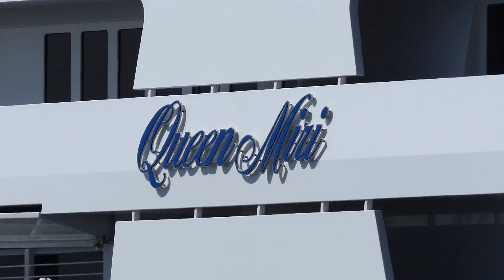Superyacht Queen Miri at Valencia [4K]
Superyacht Queen Miri docked at Marina Real Valencia (Aug. 2017) built in 2004 by Neorion Ex Delma extensive refit project at Amico & Co in Genoa in April 2016.
Interior designed by Studio Massari ,exterior styling by Alpha Marine.
36 guests in 18 rooms.
91.5 m length
280,300 litre fuel tanks